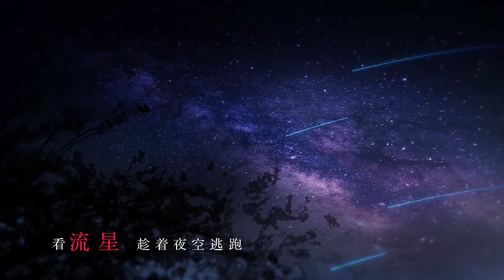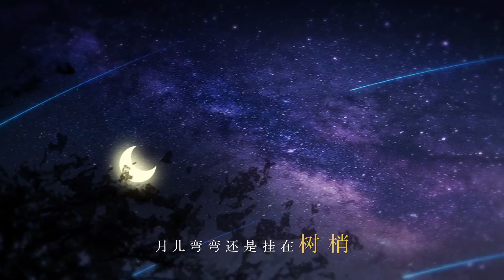【排骨】兒時，本命年裡祝大家新年快樂！！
上傳日期:2018年2月15日
作詞:排骨教主/七手
作曲:排骨教主/papaw泡泡
編曲/混音: papaw泡泡/Mr.魚
曲繪: SJH-家豪
PV: lemon七丶
簡介補充:一首兒時送給大家，祝各位新年快樂！！感謝各位觀眾與聽眾長久以來的相伴，感謝囚牛的笛子花哥的二胡，感謝泡泡歡快的編曲，感謝七手初版的歌詞，感謝老魚半夜肝的混音，感謝家豪這麼好看的畫，還要感謝lemon七巨巨神仙下凡做的pv，實在是太好看了，感謝所有參與製作的成員，大家辛苦了！！

微風吹來了初夏
吹過我的臉頰
而你想起了嗎
當年的夕陽西下
路兒長啊 走過了小巷人家
看晚霞 看荷花 看小池塘的青蛙

畫板上的白樺
那時還沒長大
是誰躲在樹下
被雨淋溼了頭髮
一磚一瓦 勾勒出一段童話
在檐下 在天涯 在兒時每個家

街頭 爆米花的甜香
伴着剛好融化的冰糖
一轉眼 卻已經 走遠了 最幸福的匆忙

曾坐在門前藤椅搖啊搖
看流星 趁着夜空逃跑
數着那 月兒圓缺掛樹梢
所有的煩惱都會被忘掉

有時候也會有一些煎熬
那無意中相遇的微笑
每次都會怦然心跳
也許永遠不會有人知道

又是一個初夏
微風吹過臉頰
畫板上的白樺
也在慢慢地長大
雨還在下 又淋溼我的頭髮
那晚霞 那荷花 還有兒時的家

抽屜裏 彈珠的收藏
和貪玩 打碎的玻璃窗
腦海中 變成了 一輩子 最自由的張揚

看流星趁着夜空逃跑
數着那月兒圓缺掛樹梢

總相信未來會有多奇妙
會留下最美麗的記號
童話的泡沫最終會破掉
才發覺從此失去了驕傲

月兒彎彎還是掛在樹梢
一個人的煩惱忘不掉
兒時有記憶的珍寶
讓思念永遠在身邊圍繞